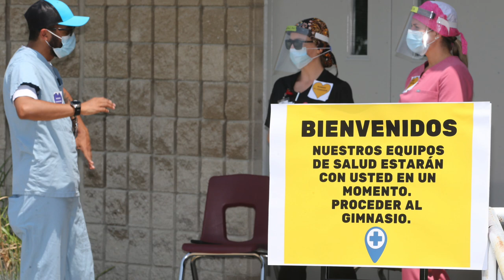Windsor moves to Stage 2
Mayor Dilkens talks about day ahead, moving to Stage 2 for local business and residents.